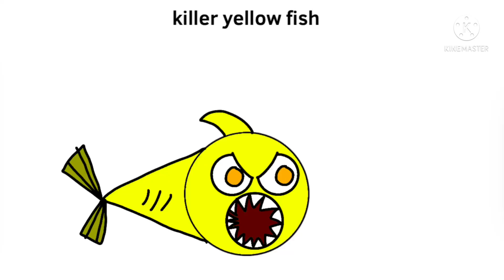Yellow impostor (dino the apocalypse season 3) minion’s (read description)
Btw his minion is friendly with human and others
And his minion can kill giant dino,not the small dino or his epps dino